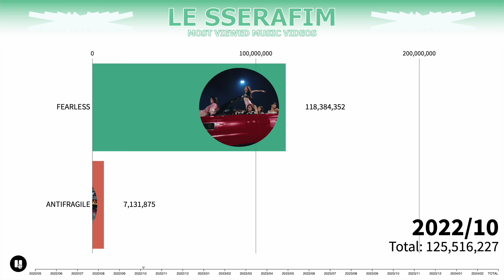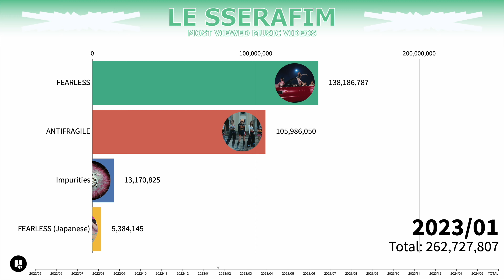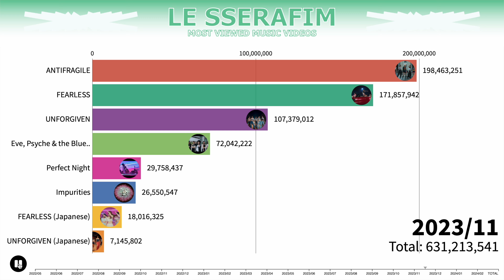LE SSERAFIM ~ Most Viewed Music Videos [from FEARLESS to EASY]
credit background music : 0keremute

FEARLESS ANTIFRAGILE Impurities FEARLESS (JP) UNFORGIVEN Eve, Psyche & the Bluebeard’s wife UNFORGIVEN (JP) Perfect Night EASY

Sakura
Chaewon
Yunjin
Kazuha
Garam (former)
Eunchae